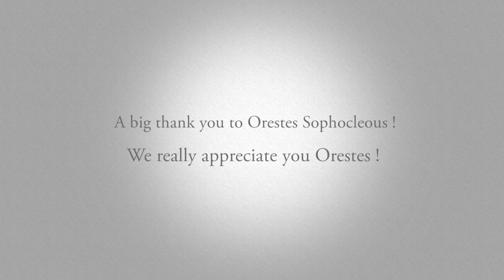Interview with Actor Orestes Sophocleous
Music and video editing by Christos Nikolaou